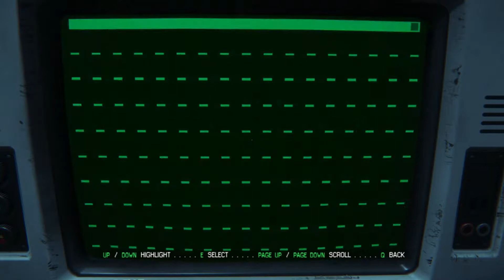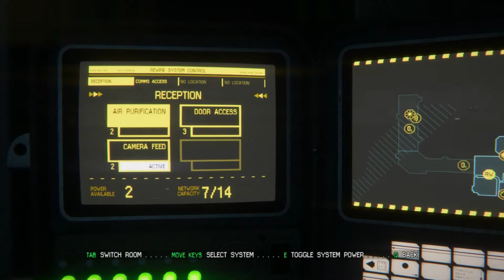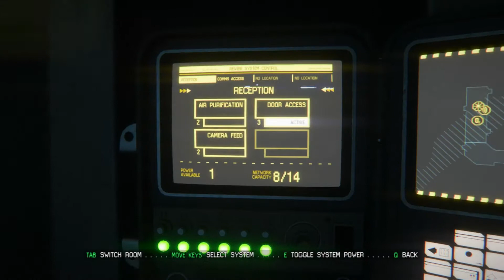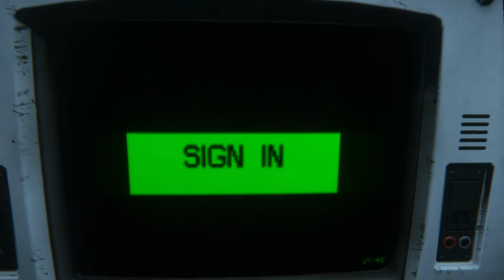Hissing Cats! | Alien: Isolation - Part 10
There's a bunch of hissing cats on this station.

Google Plus!

Google Plus!